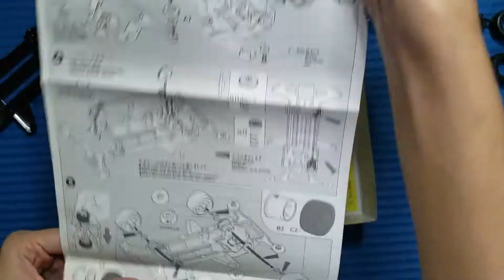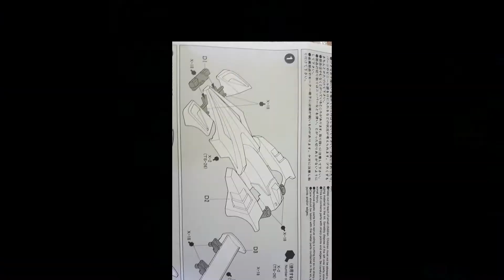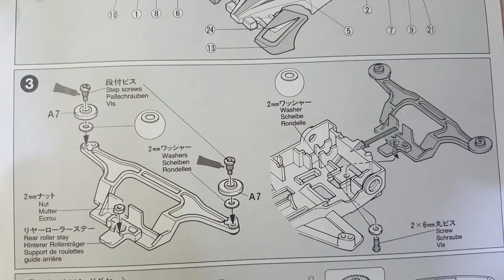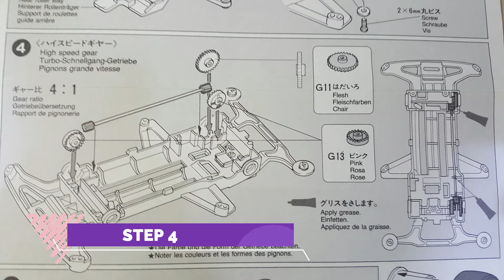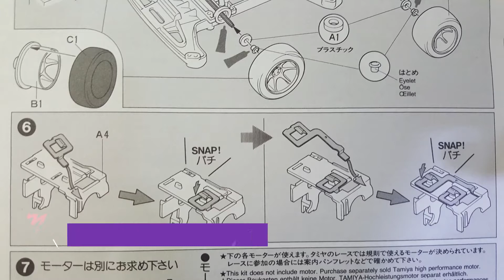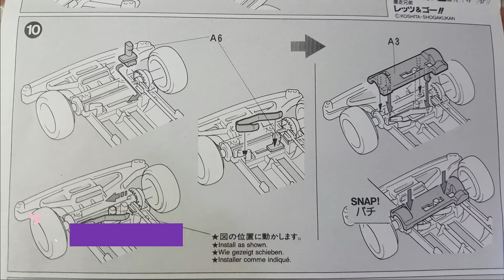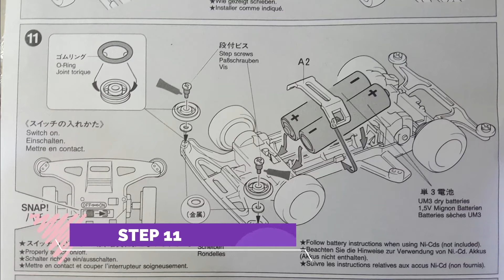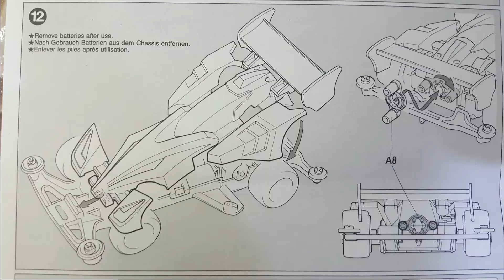Unboxing and Assembly: Cyclone Magnum (Fully Cowled )